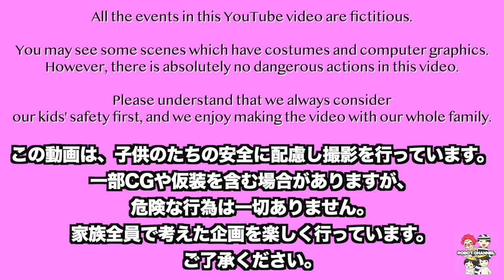楽しいプールのはずが・・・ケンカはもうやめて！みんなでスライダーを滑るよ！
【コラボちゃんねる様】